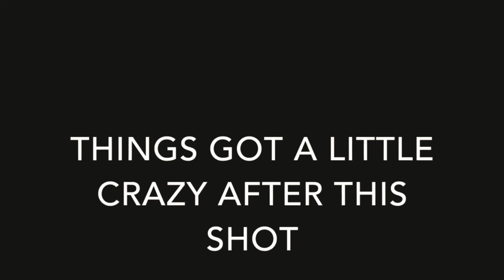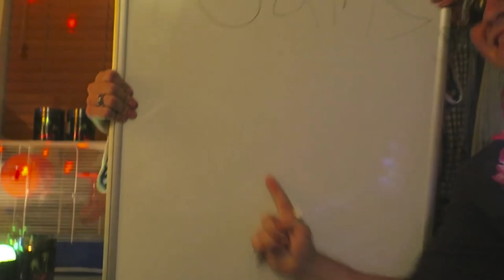CALIPUMP the insanity has begun!!!!!!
Get your Calipump before it comes out in stores.
The Californication Formulation!
See link below to get your very own bottle of CaliPump!